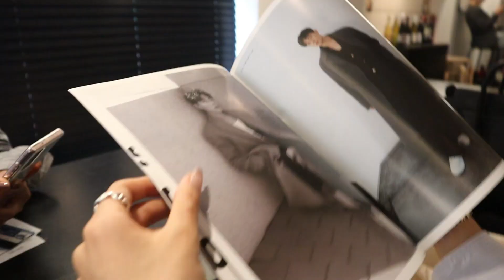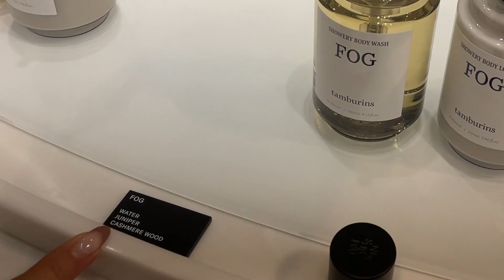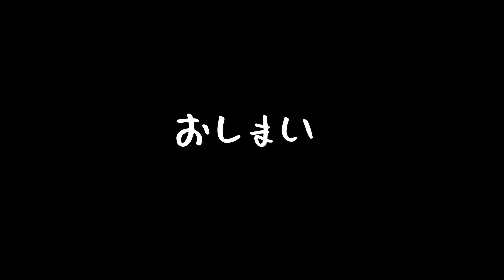【韓国旅行】推しと韓国で遊びまわる最高幸せVLOG💛2人の出会いの場にも！！〜吸引器と古畑星夏〜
せいかちゃんまた旅行しようね♡
愛してるよ！！！！